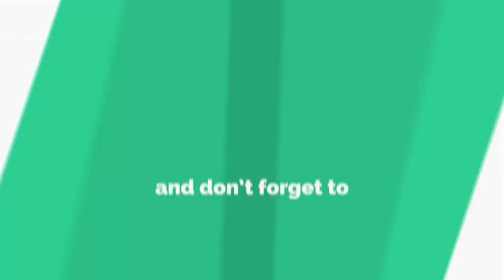Fatima Effendi with Husband Arslan Kanwar Celebrating Eid